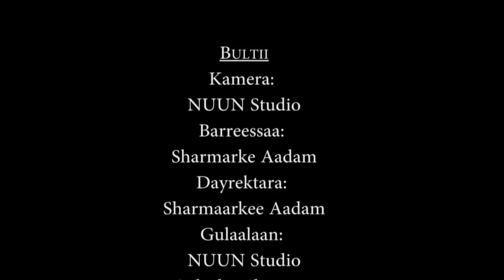Best Afaan Oromoo Drama😅😅Leecalloo😅😅 kutaa 2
Akka Itti Buhaartan Abdii Qabna Godhuu Akka Hindaganne.
Comment teeysan Nuuf Laadhaa Bakka Sirreeyfachuu Qabnuus ni sirreeyfanna